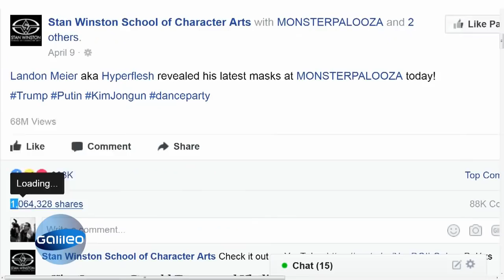Das ist der beste Maskenmacher der Welt | Galileo | ProSieben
In Denver hat Galileo einen der besten Maskenmacher der Welt getroffen. Landon Meier stellt unter enormen Aufwand extrem realistische Masken her und sorgt damit für viel Aufsehen.